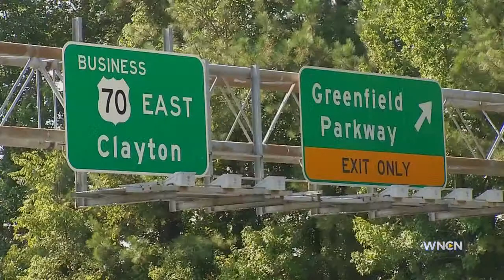One killed in Garner crash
One person is dead after a crash in Garner on Monday.